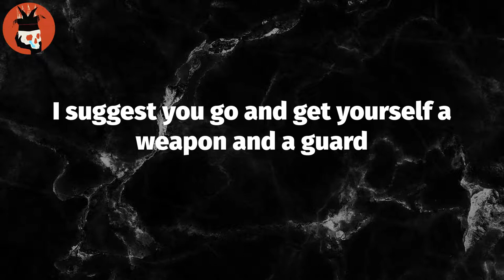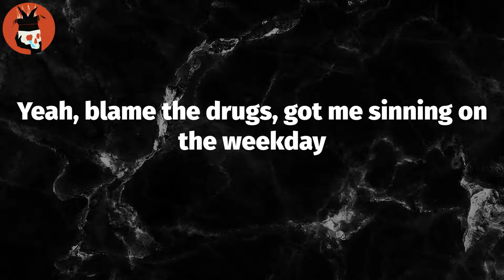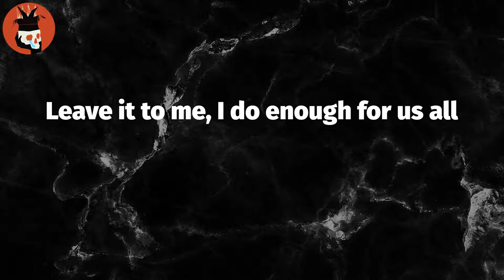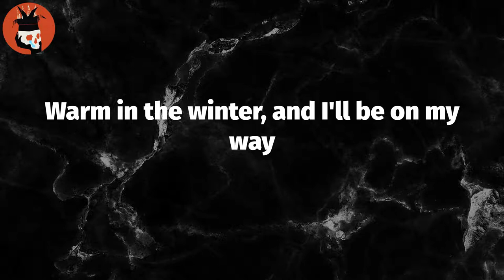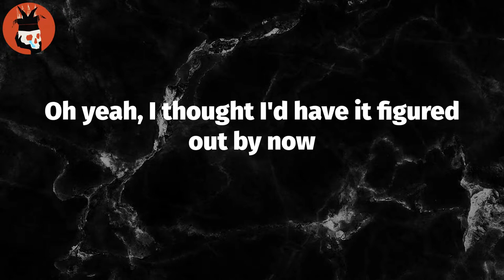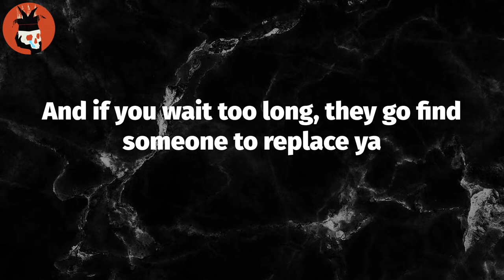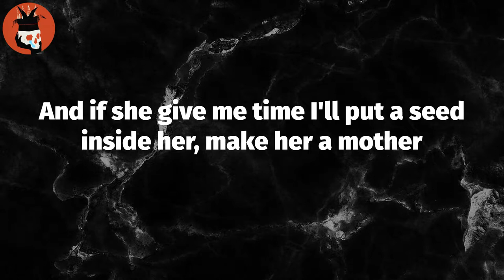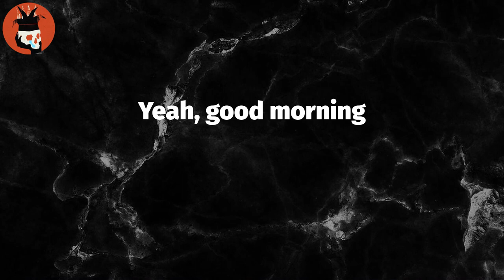Perfect Circle / God Speed (Lyrics) - Mac Miller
Lyrics: Perfect Circle / God Speed
(Fuck you)
I came for whoever is in charge
I suggest you go and get yourself a weapon and a guard
They need some coffee, everybody's sleeping on me
Going around door to door, setting off alarms
All that horse shit, you should have left it at the barn
Keep a stallion, tell her gallop to the store and get cigars, yeah
Too many whips, gotta get a new garage made
I might steal one just to drive it in a car chase
Me and my bizarre ways (no emergency)
I moved up from a Private to a Sargent
You can see it in the scar face
Hidden in a dark place, swimming in the shark tank
Give a bitch a little bit of change, she a game in an arcade
(Time crisis) Not a second to lose
I'm the motherfuckin' Bible, that's forever the truth
And this is not another case of the celebrity blues
The devil with me and he tell me to shoot
Murder, murder, murder, what would you do?
Have you ever had to hurt her? Just for something to do
Can you draw a perfect circle?
Lot of lies cover the truth, you got options, what do you do?
I wash these pills down with liquor and fall
Leave it to me, I do enough for us all (I do)
Got what you need if you like breaking the law
My mother raised me a God (Hey)
(Fuck you)
Yeah, blame the drugs, got me sinning on the weekday
Drunk as fuck, doing buck sixty on the freeway
Giving y'all the freebase, hidden in the middle of a briefcase
Hidden in a subwoofer, beat case
Used to wanna know how a freak taste
Now I'm in it in an instant like replay
Bra's a baton, pass it off like relay
Why I'm so mad on my B-Day?
She say "I thought you got sober"
And I say "I wish you'd stop being a bitch
And get to minding your business"
Told me "Money has changed you"
I get to thinking, how rarely do I visit?
How'd I get so egotistical? I'm a Buffalo Soldier
Heaven is a mile away, the trouble, much closer
I'm only twenty-three but my mind is older, and it'll forever be
Dead presidents to the homies, death to my enemies
Leave it to me, I do enough for us all
(Fuck you)
A goddess told me "good morning" when I woke up
(Fuck you)
You know I had a good morning when I woke up
(Fuck you)
Gotta thank God every morning then I woke up
(Fuck you)
Would you remember me if I never woke up?
Bye bye (Fuck you)
I am a sinner, I'm just tryna sin
Warm in the winter, and I'll be on my way
I'm just a drifter, in endless seas of whispers
I just need some shelter, give me shelter from the wind
Oh yeah, I thought I'd have it figured out by now
Shit would be simple, problems would be in the past right now
Me and the homies would be sitting on millions
Reminiscing when we were so broke and living in Oakland just chillin'
I thought I'd have it in the bag by now
I thought that we'd be kicking back by now
I know that life is a bitch, I know that life is a bitch
I thought we'd put her in a cab by now
But I'm stressing, I can't relax
I swallow my pride and I'm higher than what's making me mad
Everybody say I need rehab
Cause I'm speedin' with a blindfold on and won't be long 'til they watching me crash
And they don't wanna see that
They don't want me to OD and have to talk to my mother
Telling her they could have done more to help me
And she'll be crying saying that she'll do anything to have me back
All the nights I'm losing sleep, it was all a dream
There was a time that I believed that
But white lines be numbing them dark times
Them pills that I'm popping, I need to man up
It's a problem, I need a wake up
Before one morning I don't wake up
You make your mistakes, your mistakes never make ya
I'm too obsessed with going down as a great one
And if you wait too long, they go find someone to replace ya
So I guess this is a letter, to all my brothers, Most Dope, that's forever
I love you more than words could express
And this the part that Q start crying, if he ain't already yet
I did my best to be a leader you respect
At times I became weaker, got defeated by regret
So tell my baby I love her
And if she give me time I'll put a seed inside her, make her a mother
Just know that there's a place
Where all my people free and everybody straight
Every devil don't got horns, and every hero ain't got capes
Opened up my eyes, shit, I'm finally awake, Good morning
Yeah, good morning

Tag Video: